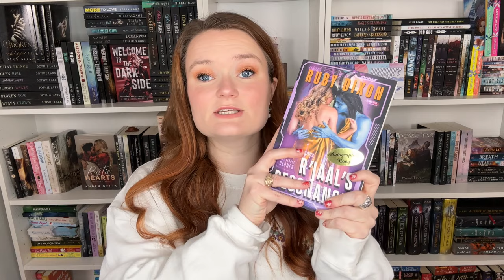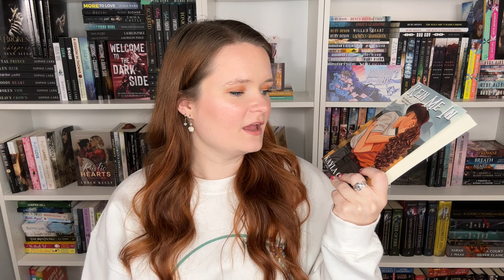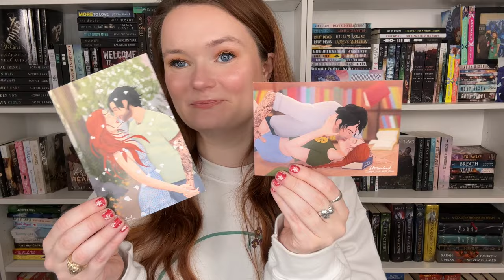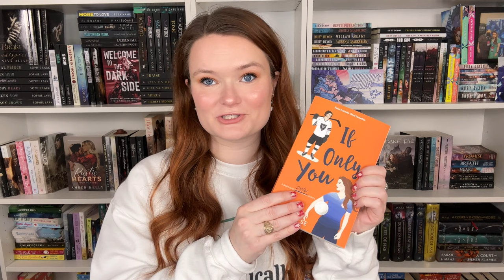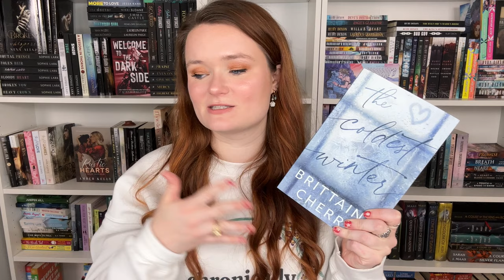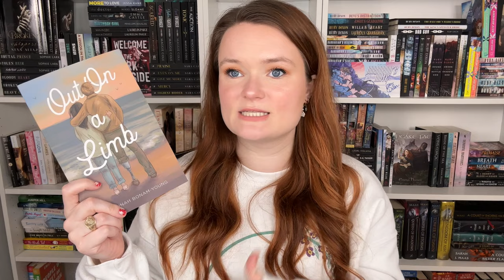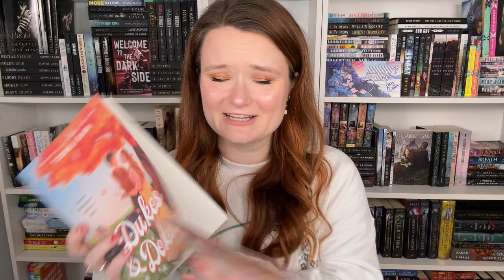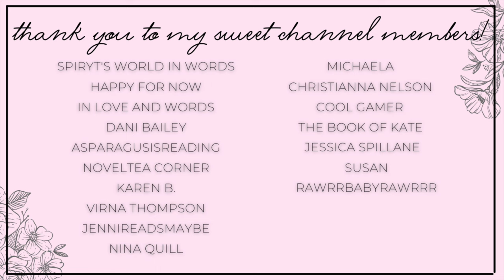The Best Romance Releases of 2023!!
Hi y'all!!❤️Here are my favorite romance books that came out in 2023!!
What were your favorites??

✨BOOKS MENTIONED✨
R'jaal's Resonance
Rein Me In
The Plus One
If Only You
The Coldest Winter
Done and Dusted
Mickey Chambers Shakes It Up
Out On a Limb
Kissing Kosher
Dukes and Dekes

✨VIDEOS MENTIONED✨

✨BOOKTUBERS MENTIONED✨

xoxo Ava💕